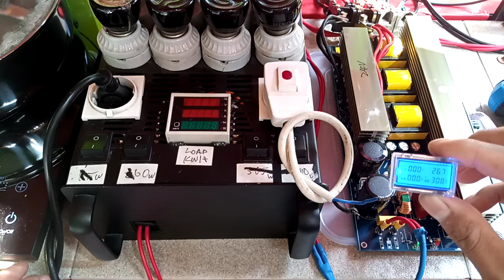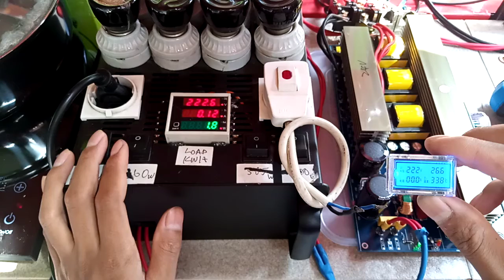02010820 test 24v input DC kit inverter PSW max 2000w pure sine wave 220V (1)